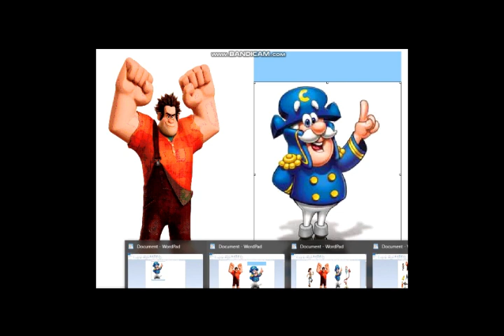Cap'n Crunch Tales: Theme Song (2014)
Taken From:
Cap'n Crunch in Space: The Cereal Frontier (2014)
Oddbod Night Fever (2014)
and Beauty and the Cheats (2014)